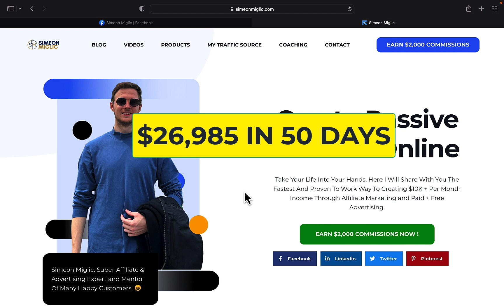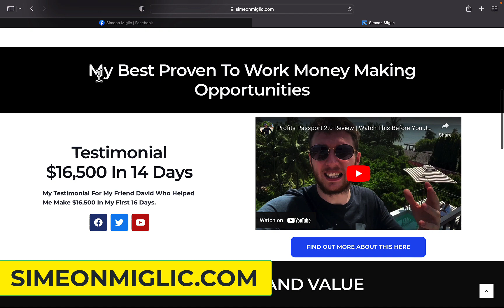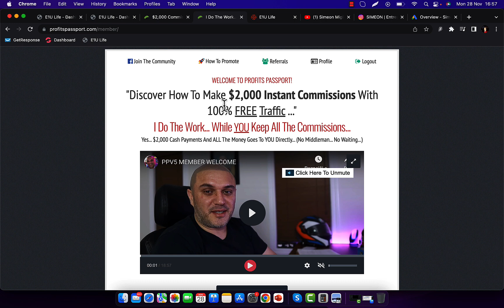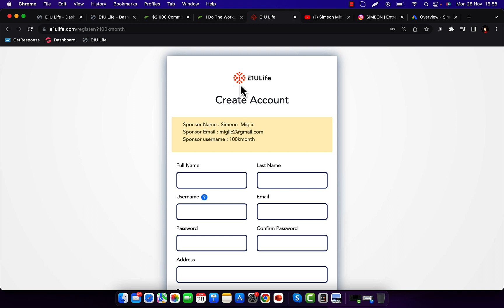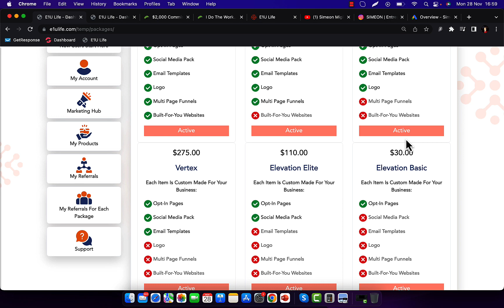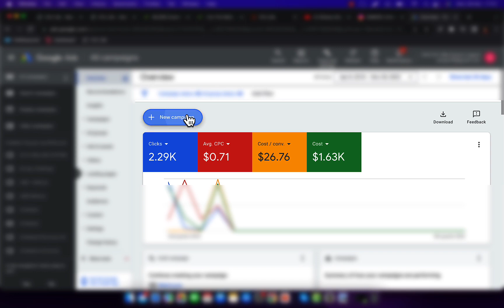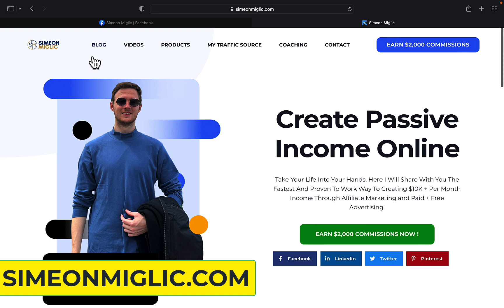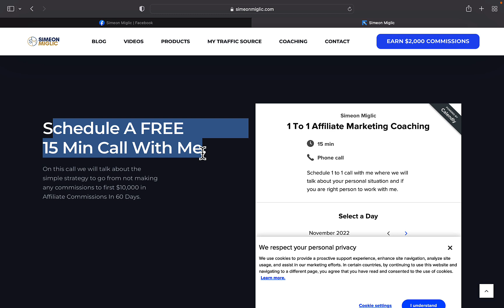How I Made $27,000 With Google Ads And Affiliate Marketing